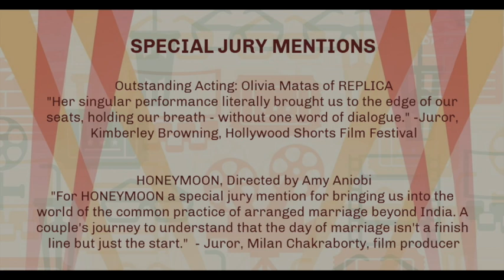WTxFF Award Ceremony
The 5th Annual WTxFF Awards Ceremony

Thank you to our jurors:

Feature Film Jury
Christine Elise McCarthy, actor and author
Jen Prince, film producer and director
Vina Sun, founder of CineCina Film Festival

Shorts Film Jury
Melanie Addington, Executive Director of Oxford Film Festival
Kimberley Browning, Founder and Festival Director of Hollywood Shorts Film Festival
Milan Chakraborty, film producer